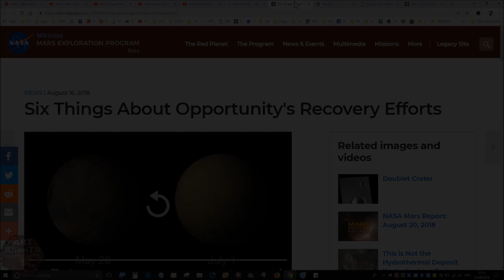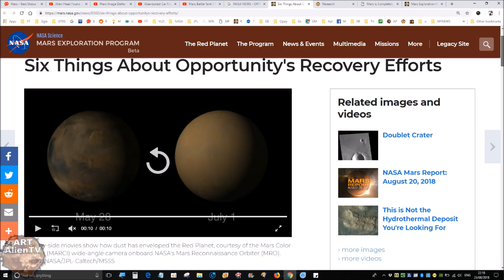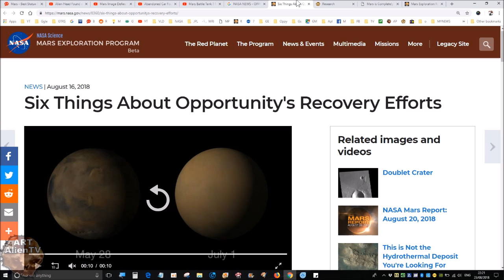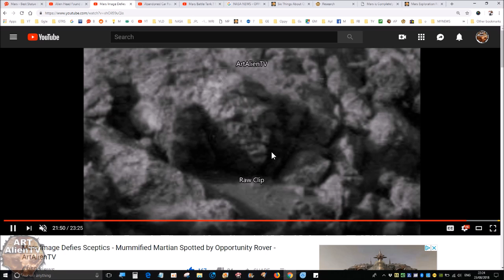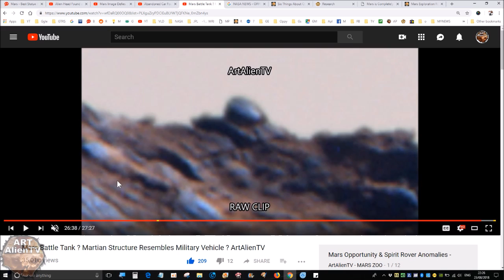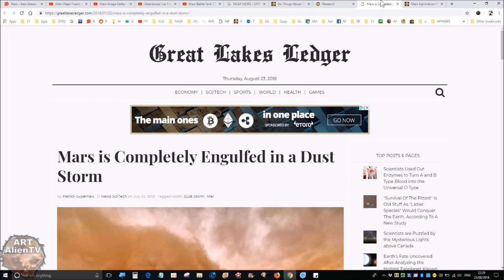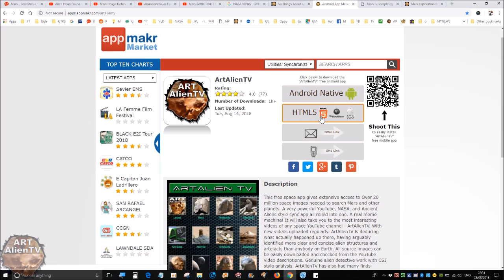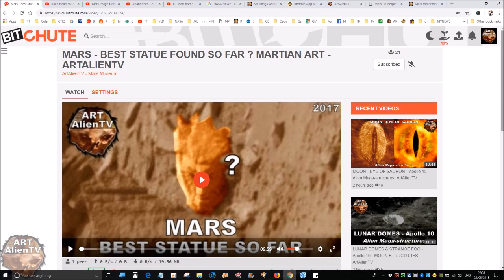What did NASA's Opportunity Rover actually find on Mars ? ArtAlienTV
" Opportunity: NASA Rover Completes Mars Mission. After an amazing 15 years and 28 miles NASA have now declared the Opportunity Rover officially dead after the huge dust storm covered the solar panels last year.
I show here some of the top finds from the mission including a possible Tank, Car, Mummies, Remains and structures all photographed by the rover as it slowly trundled over the Martian landscape on it's epic journey.

An open mind is required when viewing images from other planets. One day our very survival may depend on it ".

This video was first uploaded Aug 24th 2018.

Article Links

My image enhancements are always shown next to the official raw images to show that they are well within the bounds of sensible inquiry and analysis.
However, using my enhanced images without my permission will result in Google copyright action.

See me on Ancient Aliens series on the History Channel. Episodes - "Pyramids of Antarctica" & "Destination Mars"

Wealth of Evidence - ArtAlienTV

With now hundreds of clear Mars humanoid and animal specimens, statues, wrecked boats, aircraft and vehicles, pyramids, ruined buildings and manufactured artefacts discovered in recent years ArtAlienTV and other notable Mars anomaly hunters now have what seems to be indisputable evidence for a past civilization on Mars.
Yet the mainstream media and scientific community are still reluctant to admit that there is any evidence for past Mars life.
Only blurred, distant and easily disputed finds ever make the press. There is still a constant feed of nonsensical articles about drilling holes to find water when there are Martian remains and artefacts right in front of the Mars rovers in almost every other set of images.
No one on Earth to date has ever given me one single good reason why there should not be life on Mars either past or present.
There is a constant barrage of trolls declaring that there is nothing but rocks on Mars even though they have done no research what so ever on the matter.
Hatred and xenophobia is still rife on this planet and it now seems to be extending to our near planetary neighbours. Many people are reluctant to even contemplate life on a near planet like Mars and would rather it was much further away to be an issue for them.
This intellectually immature attitude stretches throughout society and is probably the reason for agencies like NASA keeping a lid on this evidence.
99% of all the Mars rover images we get are over compressed and re-sized in such a way as to destroy the detail on all but the closest and largest finds.
But researchers around the world with good image enhancing skills and keen eyes are still managing to squeeze out a surprising amount of detailed information from these deliberately obfuscated and mainly poor quality images. Speaking for my channel ArtAlienTV, I now have so much smoking gun evidence that my smoke alarm has had to be deactivated.
Do people really believe that NASA would spend billions of dollars sending multiple rovers to Mars just to drill a hole in some pebbles?
A lie if repeated often enough is often even believed by the liar himself!
A convenient lie is easier to believe than an inconvenient truth!

Keep searching. Joe White - ArtAlienTV

Official pages and websites